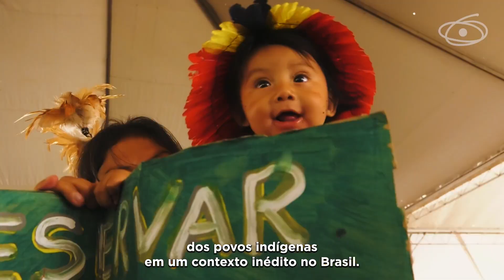CAPES apoiará formação de indígenas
A CAPES e o Ministério dos Povos Indígenas firmaram um protocolo de intenções para apoiar a educação indígena na formação de professores e no ensino superior. Assinado nesta quarta-feira, 13 de setembro, em cerimônia na Fundação Nacional das Artes (Funarte), o documento prevê a fixação de diretrizes para apoiar a formação e valorizar saberes tradicionais, línguas e culturas dos povos originários.